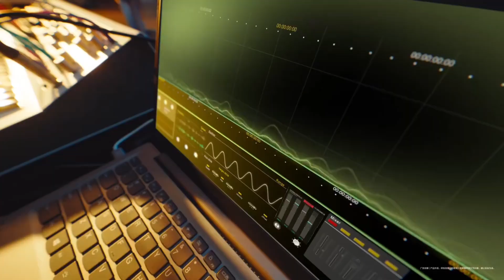Clap, Flap and Flip de Huawei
Si te gusta el contenido y quieres ayudarme, puedes donar

─═☆ Contacto ☆═─

─═☆ Contactos Comerciales ☆═─